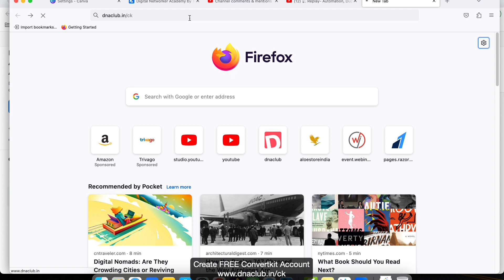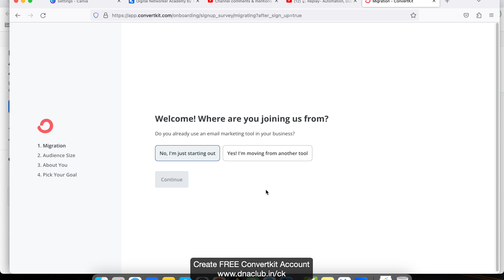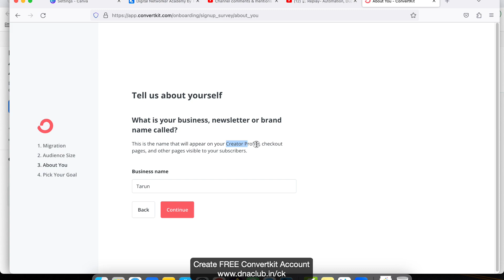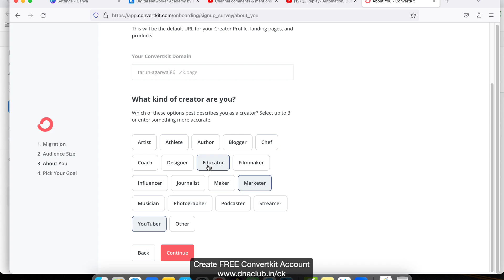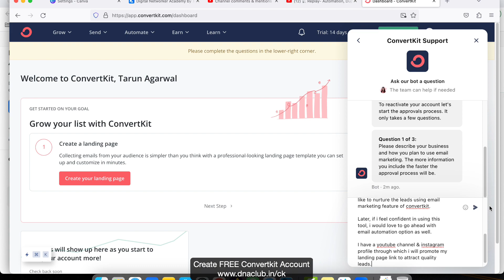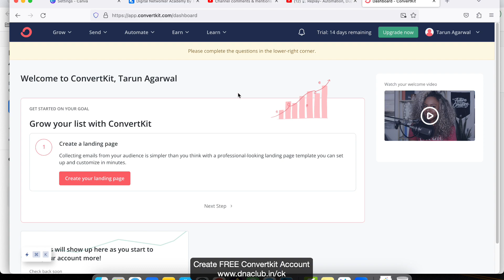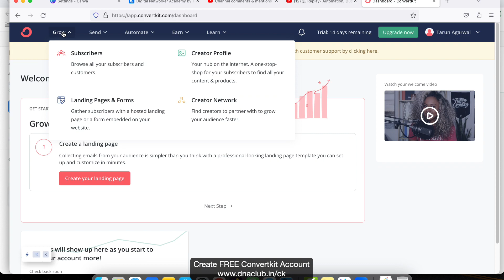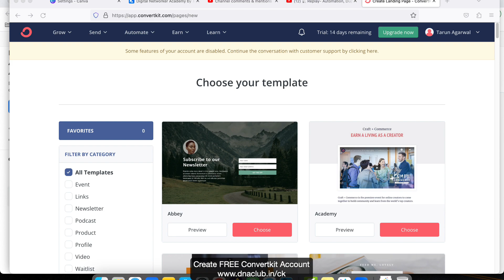How to create free ConvertKit account & get it approved fast?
In this tutorial, i am sharing steps to follow to create free ConvertKit account and get it approved fast.

ConvertKit is the creator marketing platform for your newsletter, podcast, book, album, email marketing, leads capturing & nurturing system etc.

ConvertKit is the go-to marketing hub for creators that helps you grow and monetise your audience with ease.